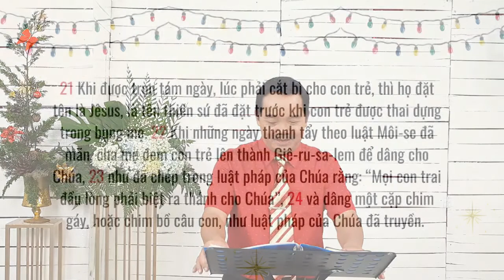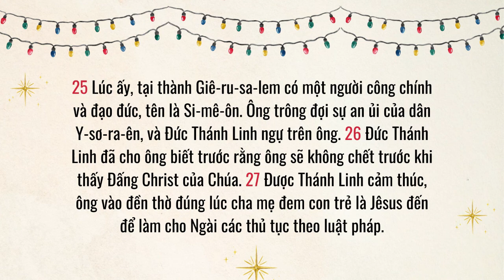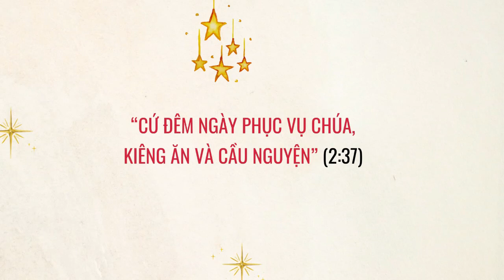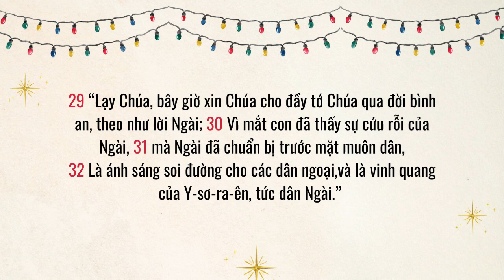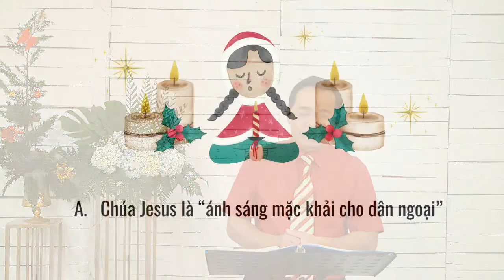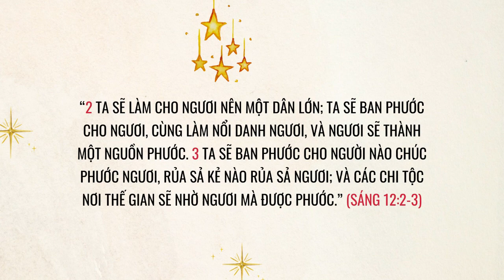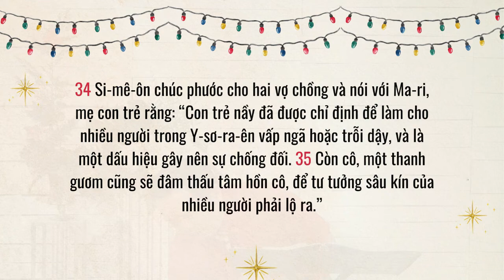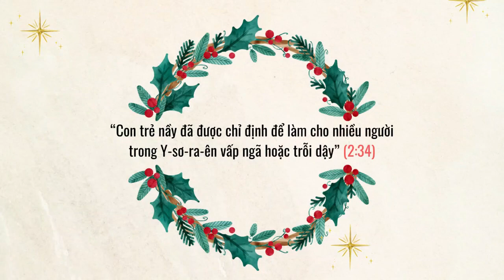LUCA 2:25-35 | ĐÔI NGÃ NHÂN TÂM | BÀI GIẢNG GIÁNG SINH 2021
𝐍𝐆𝐇𝐄 𝐌𝐏𝟑
• 𝐀𝐧𝐜𝐡𝐨𝐫 / 𝐒𝐩𝐨𝐭𝐢𝐟𝐲 / 𝐀𝐩𝐩𝐥𝐞 / 𝐆𝐨𝐨𝐠𝐥𝐞 𝐏𝐨𝐝𝐜𝐚𝐬𝐭𝐬: Shalom Production
𝐃𝐀̂𝐍𝐆 𝐇𝐈𝐄̂́𝐍:
• Chủ tài khoản: BUI VAN BA
• Ngân hàng: Bản Việt (Viet Capital Bank)
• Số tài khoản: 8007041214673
• SWIFT code: VCBCVNVX